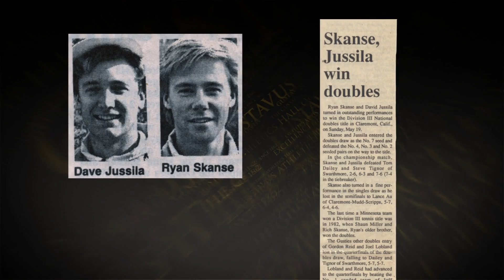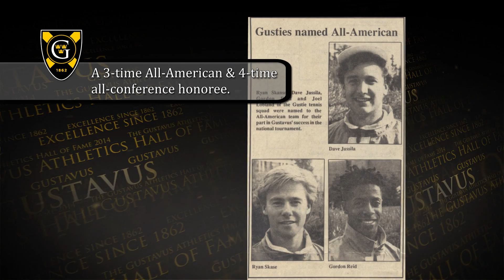Dave Jussila '91, 2014 Gustavus Athletics Hall of Fame Inductee